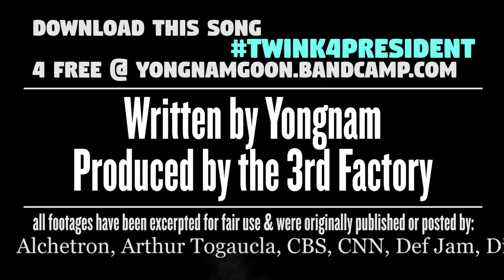How Your Brain Forms Memories